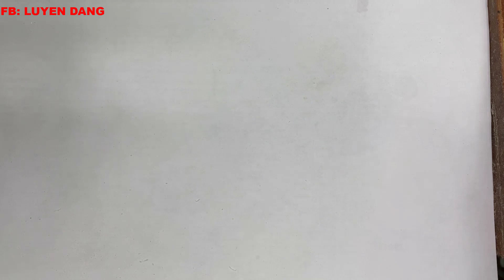Acrylic For Beginners | Nail Tutorial | #205